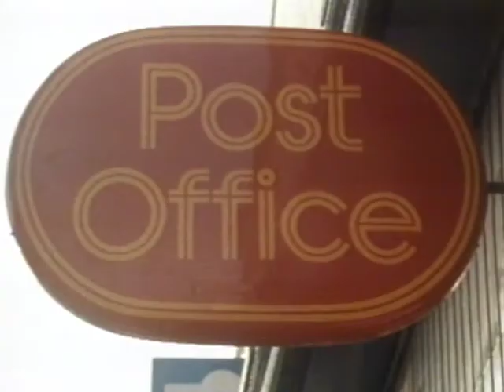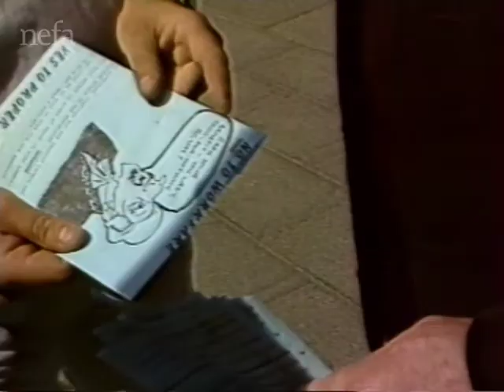Rewind the Welfare State Trailer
Through local news reports, Tyne Tees Television documentaries, trade union campaigns, community films and more, this film show examines how the welfare state has impacted on the social development of our region from the 1920s to today. Audiences will be invited to share their thoughts as we explore how the journey ‘from cradle to grave’ - accessing healthcare, housing, education, social security, pensions, and other human rights entitlements, has changed over the years.

Is there anything we can learn from the past to improve our future?

Many of these films haven’t been seen since they were first made and are part of the extensive collections at North East Film Archive.

This screening is brought to you by the North East Film Archive, as part of their North East on Film project connecting the people and communities of the region with their film heritage, in partnership with Teesside University. Supported by the National Lottery Heritage Fund and Teesside University.